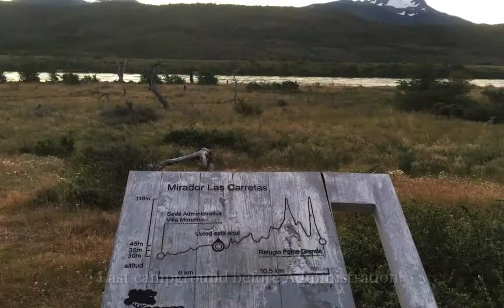Day4 (afternoon) Hike to Administration Jan 18, 2016 HD